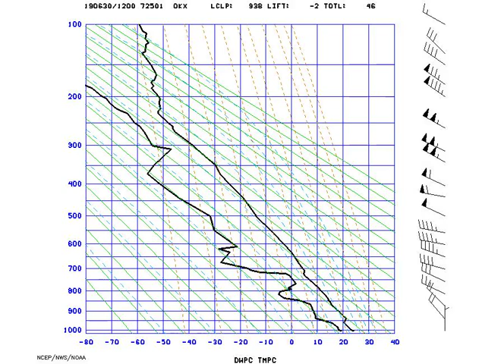AMS_Stuve_NYNY_2019-06-30